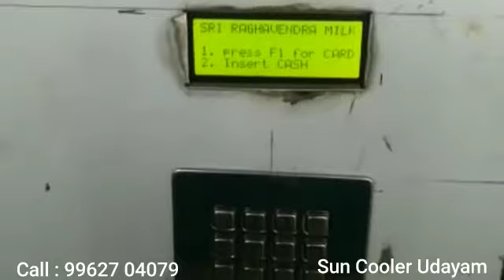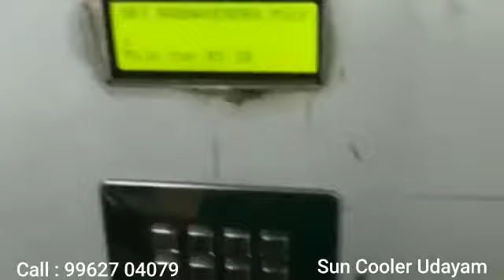Freezer box, ATM.my Products. 9381018191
Sun cooler udayam. Gumidipoondi. Chennai